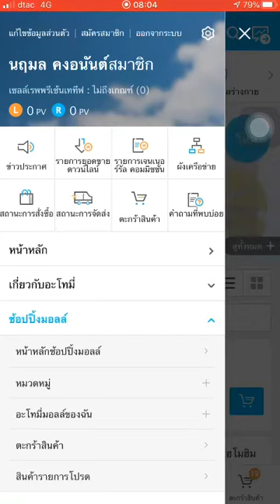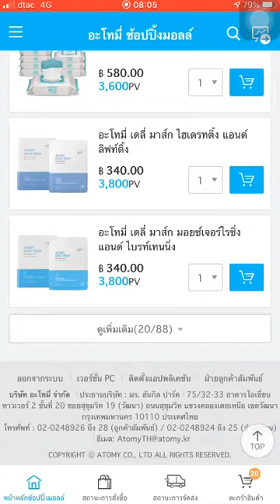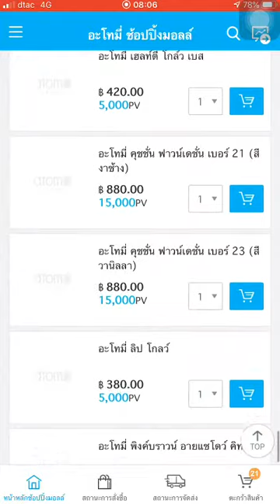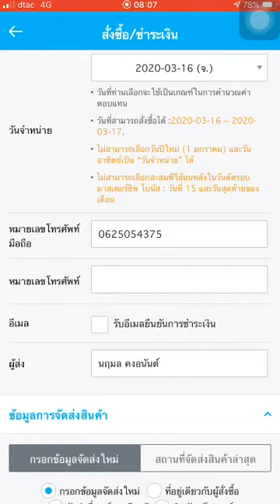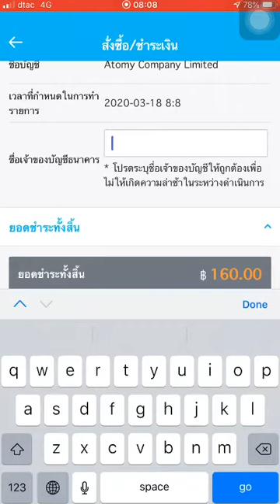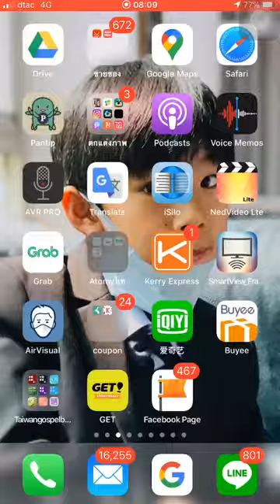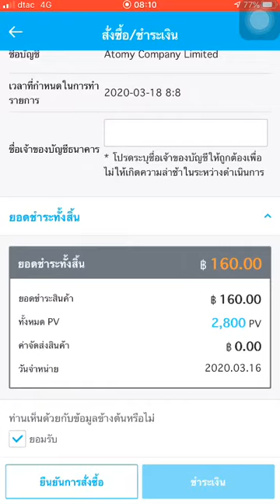สั่งสินค้า อะโทมี่ ผ่าน แอฟ อะโทมี่อย่างไร /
สั่งสินค้าออนไลน์ ผ่านแอพพลิเคชัน Atomy mobile ช่วง โควิด19 covid19 ทำอะไรดี กักตัวเอง ช๊อปปิ้งออนไลน์ ดีกว่า สินค้าออแกนิค